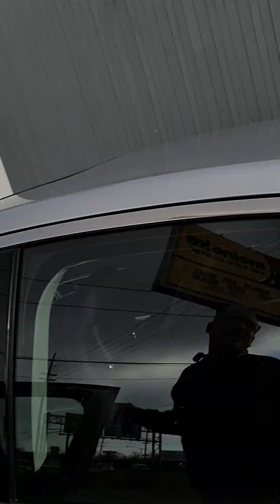Purposely putting employee in the trunk